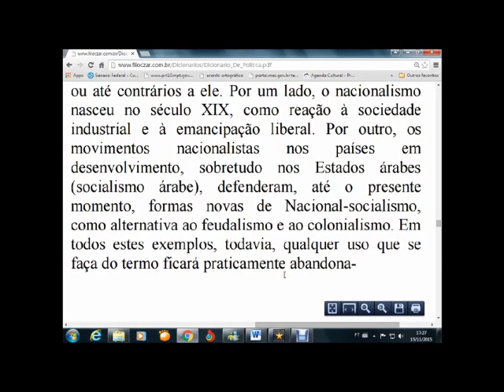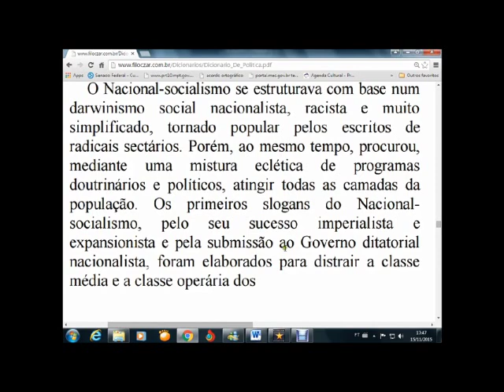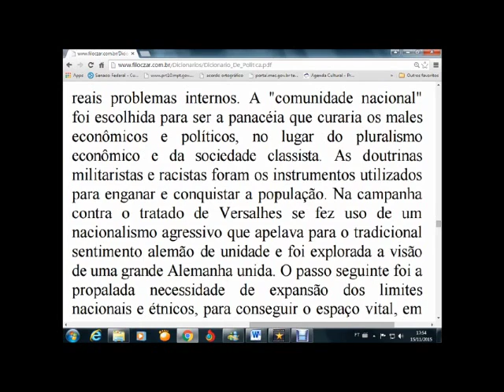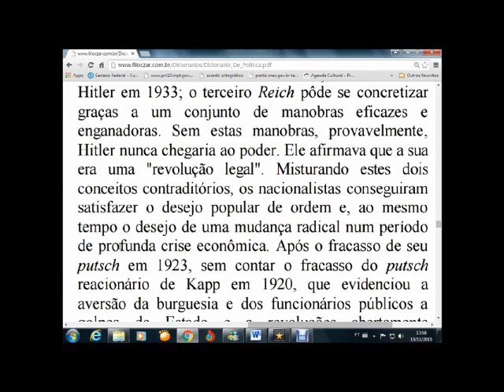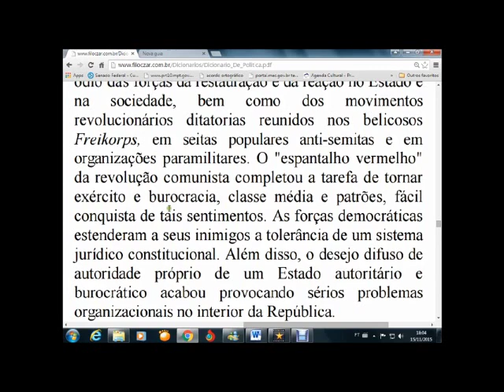HITLER E NAZIFASCISMO ERAM DE ESQUERDA?? Encerrando a discussão!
FONTES:

- Canal FRANK JAAVA

- Hitler wasn't a socialist. Stop saying he was (Tim Stanley)

- Entrevista com Hitler, concedida a George Sylvester Viereck em 1923 (The Guardian)

- P. 114 do livro de Hermann Rauschning, com o trecho usado por Constantino